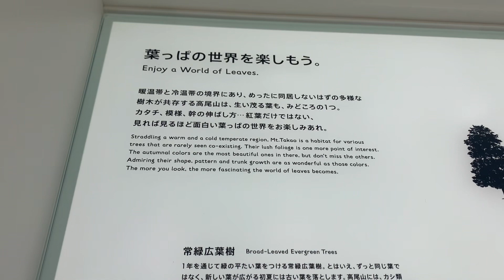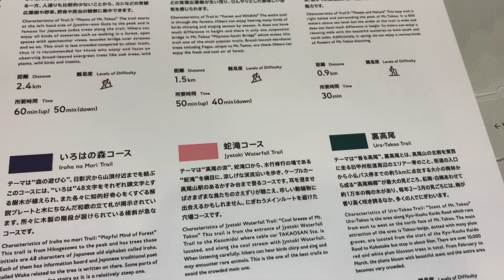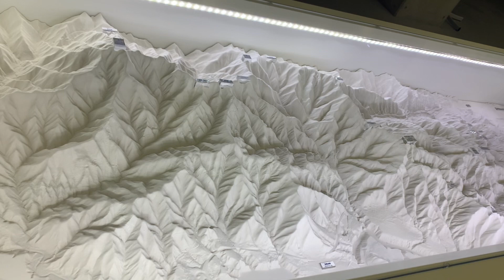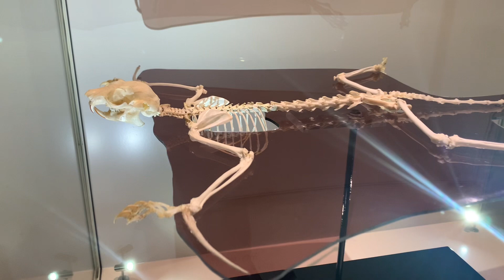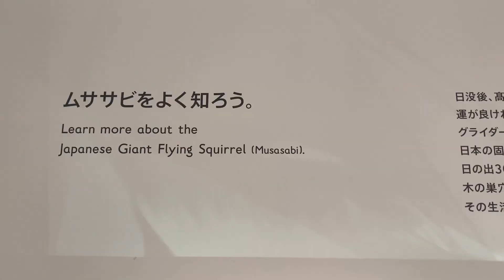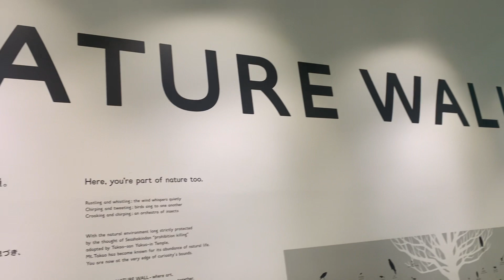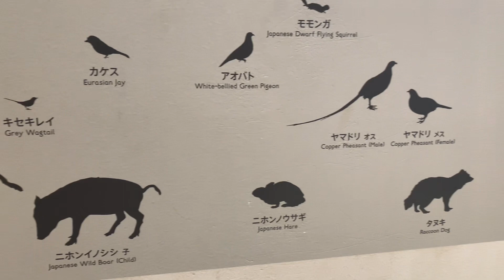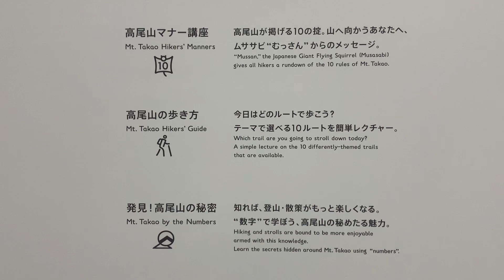TAKAO 599 MUSEUM(part2) NATURE WALL | HACHIOJI TOKYO